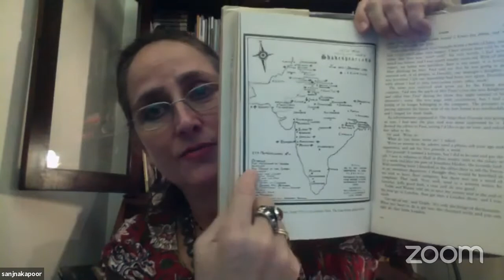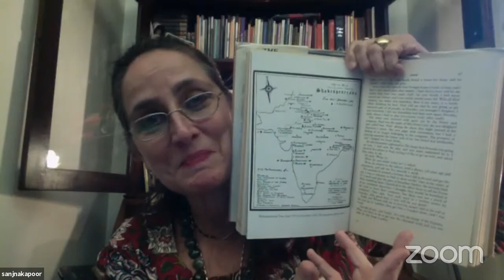Finding Your Fire in Your Belly by Sanjna Kapoor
In this session titled ‘Finding Your Fire in Your Belly’, our speaker Sanjna emphasises the need for seeking one’s element and fuelling it with lifelong passion.

Sanjna Kapoor is a prominent theatre entrepreneur and actress. She built Prithvi Theatre into one of India’s premier cultural hubs and co-founded Junoon Theatres to create platform for a plethora of art engagements in the country. A recipient of the French honour Chevalier dans l’Ordre des Arts et des Lettres, she has acted in several films, hosted the unique ‘Amul India Show’ on television and initiated the India Theatre Forum as well as the Strategic Management in the Art of Theatre (SMART) programme for theatre practitioners. Sanjna continues the legacy of her paternal and maternal families—the Kapoors and the Kendals—by bringing the richness of theatre into people’s lives in multiple ways.